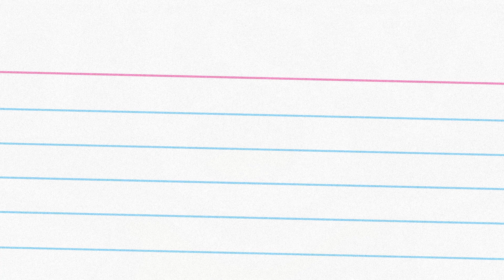IHSAA Commissioner's Corner with Bob Lovell - 1/30/24